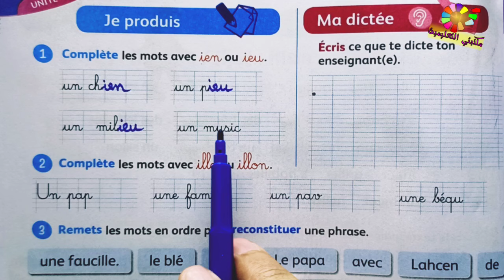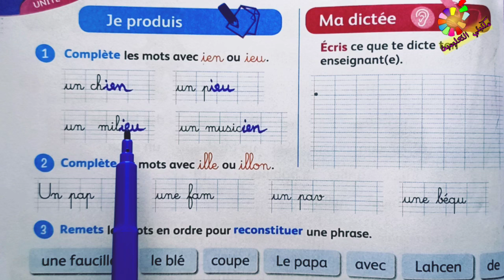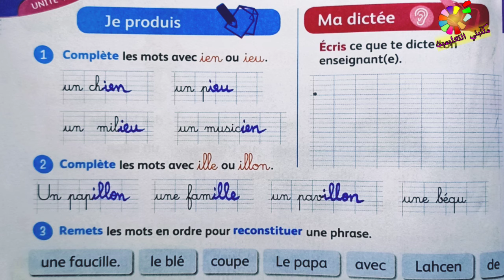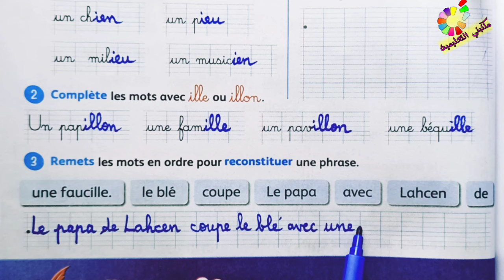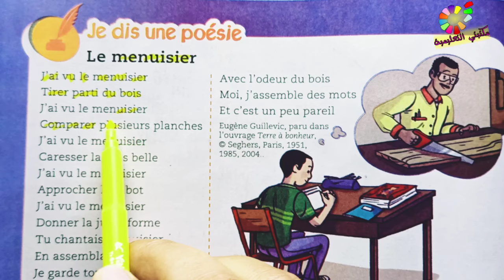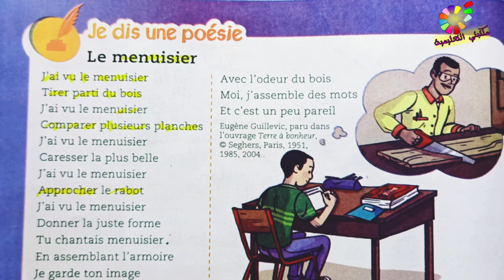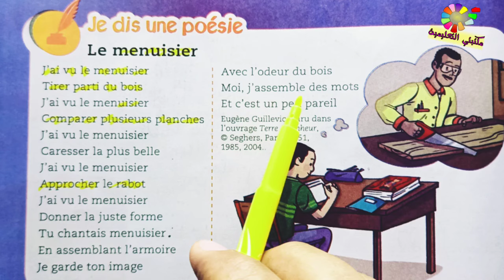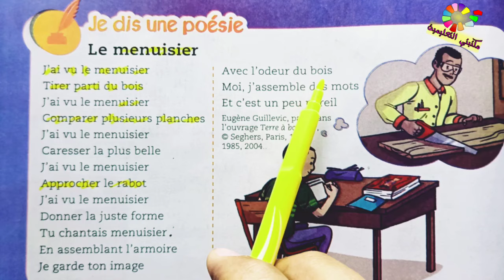Je Produis page 106 Mes apprentissages en français 3AEP